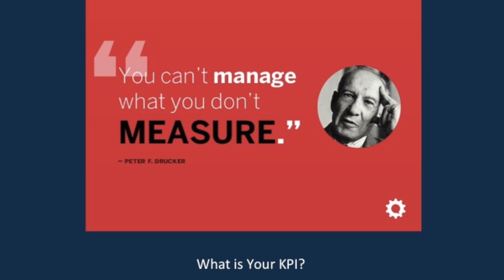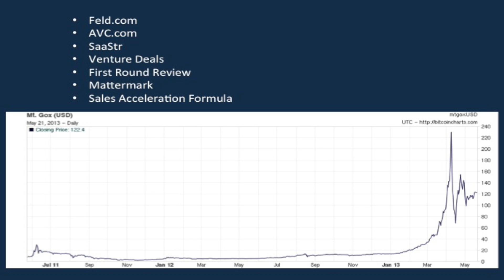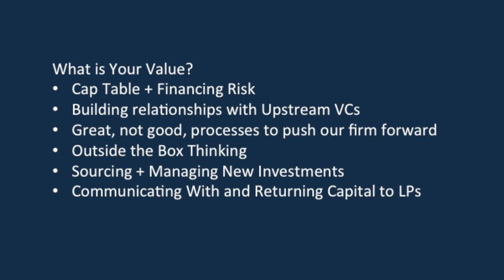Learning my value as a new VC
Greg Beaufait of Dundee Venture Capital does his Lightning Talk on "Learning my value as a new VC " at the 2016 Emerging Venture Leaders Summit